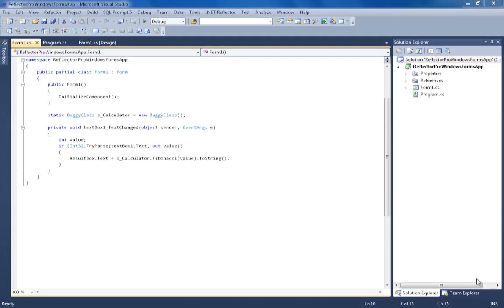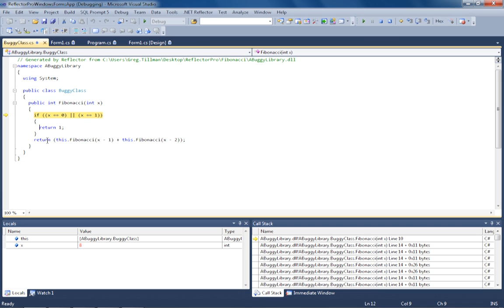.NET Reflector Overview | Redgate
An overview of .NET Reflector from the Redgate experts.

NET Reflector is an assembly browser for the Microsoft .NET platform that can be used to explore, analyze, decompile, and debug the contents of any .NET assembly.